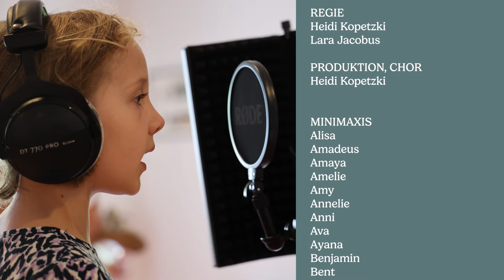Kann mich irgendjemand hör'n (aus "Die Schule der magischen Tiere") || MiniMaxis Oberlibbach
Kann mich irgendjemand hör’n?
Aus: Die Schule der magischen Tiere
Covered by MiniMaxis

Melodie + Text: R. Haefs, Y. Staerk, R. Kallenberger

REGIE
Heidi Kopetzki
Lara Jacobus

PRODUKTIONSLEITUNG, CHOR
Heidi Kopetzki

AUDIO-PRODUKTION
Winfried Fest

KAMERA
Joern Wittek
Dennis Pfeif

DROHNE
Nicoló Ponzo

VIDEO-PRODUKTION
Dennis Pfeif

DANKE
Kathrin Scheerer
Team der Burg Runkel

Die Arbeit des Chores wurde im Jahr 2023 aus Mitteln des Landes Hessen, ausgeschüttet durch den Landesmusikrat Hessen e. V., unterstützt.
Danke für die Unterstützung durch
das Förderprogramm
NEUSTART KULTUR des Rheingau-Taunus-Kreises 2023.